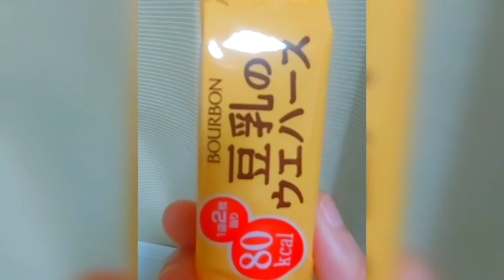Try This Nutritious and Delicious Wafer Biscuits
Try this nutritious and delicious wafer biscuits.I have been eating this regularly and it perfectly worked for me aside from its delicious taste.I am sharing this especially for those who have diet.

This is soy milk wafer biscuits one of Japan's product.

A simple taste with a savory kinako flavor.